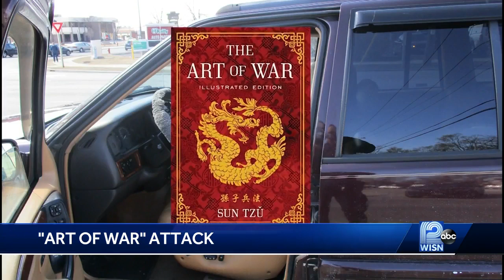'Art of War' Shooting Trial Hinges on Woman's Mental Health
A woman accused of shooting one of the co-owners at M & M Motors in West Allis in March 2018 is psychotic, paranoid and delusional, a doctor testified Monday.